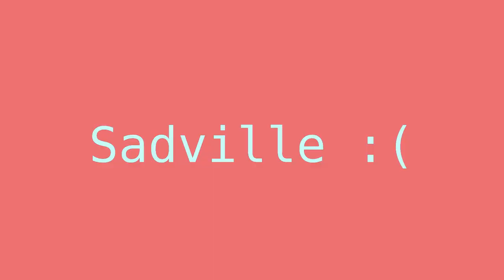UglyDolls STORYBOARD changed Scenes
I noticed Ox body language is similar to Lou AND the girl in the last picture is Mandy (her old design)